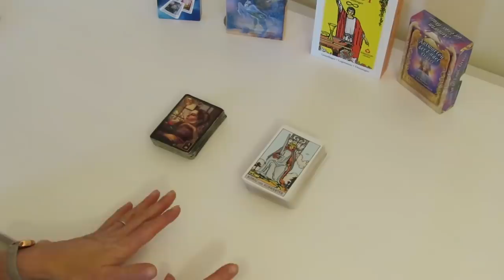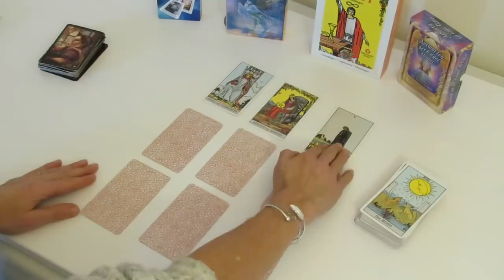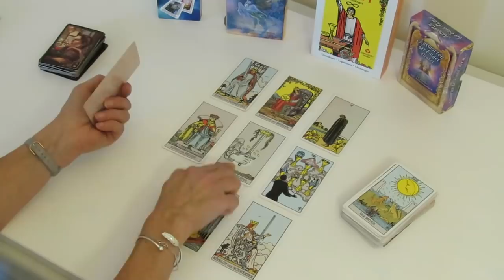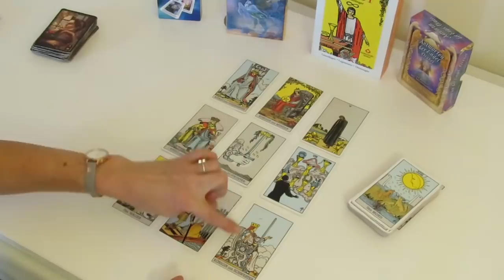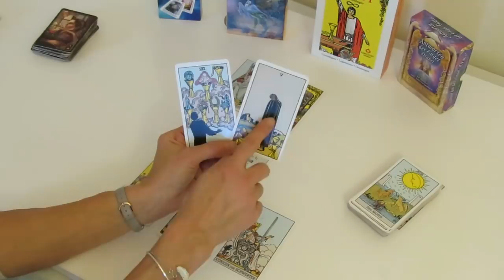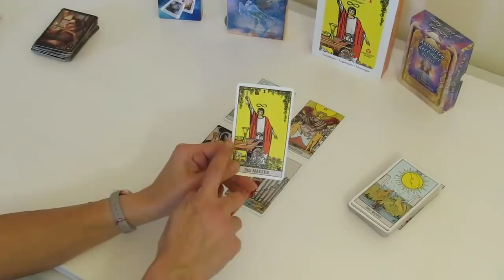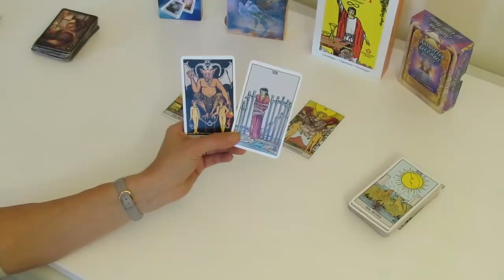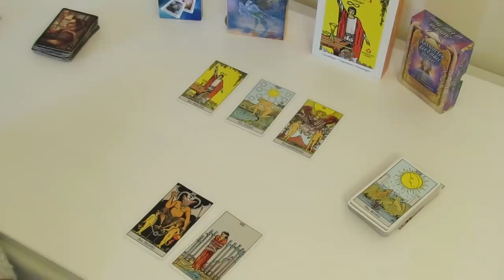Neumond im Zeichen des Steinbocks 06.01.2019 "Wir reden Tacheles!"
Herzlichen Dank für jede Unterstützung meiner Arbeit über:
IBAN: DE 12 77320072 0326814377
Ulrike Trassl